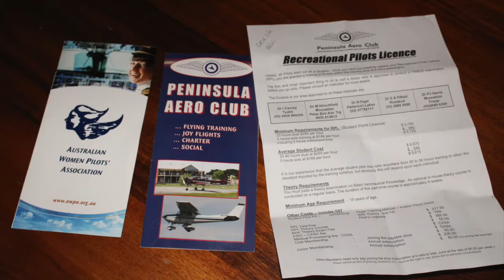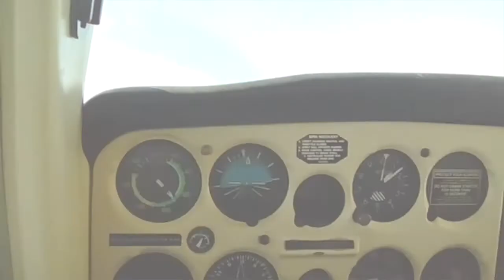Flight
Short film about finding joy.